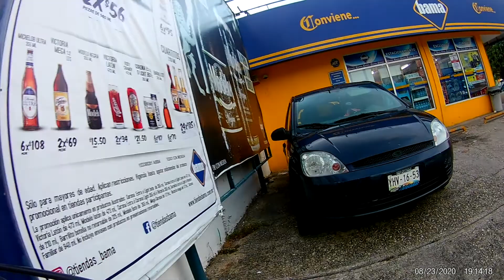24 de agosto de 2020